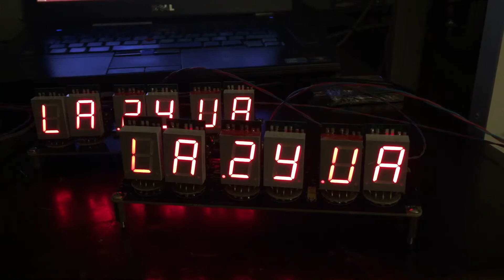Numitron LED animation test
Playing with seven segment numitron displays